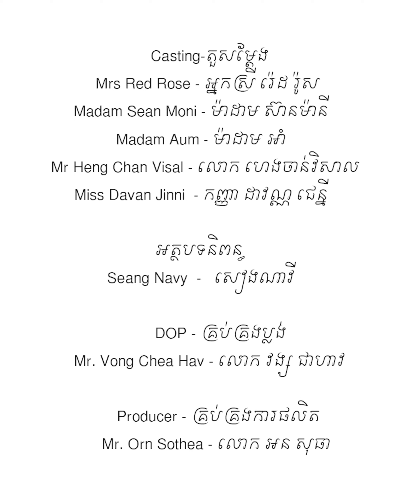Hight Show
រឿង កូនHight Show